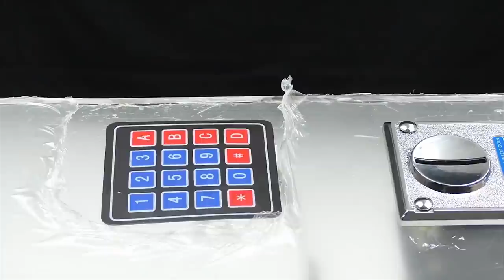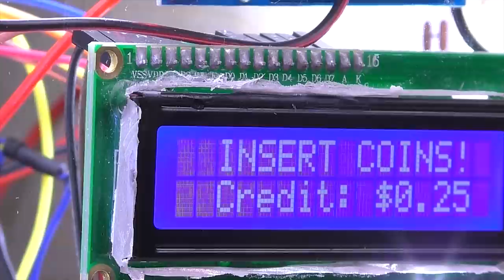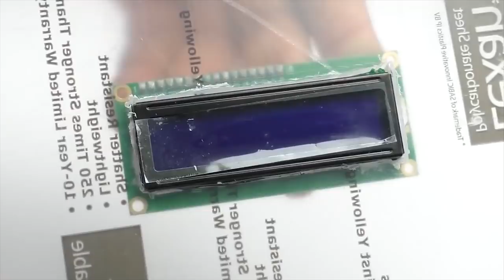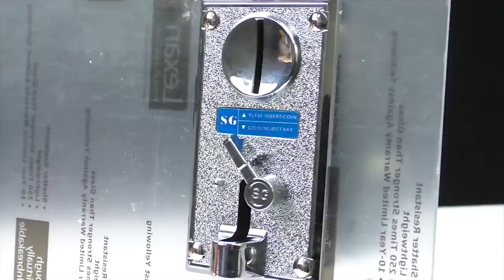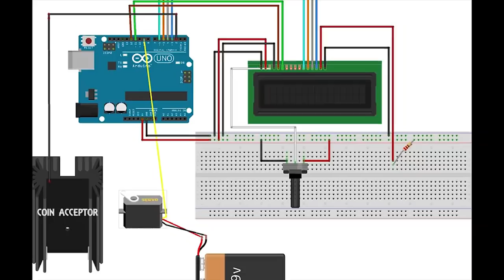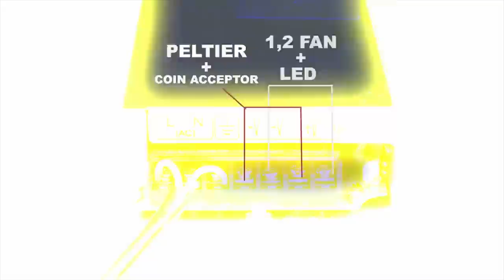How to Make Vending Machines - Compilation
How to make vending machines